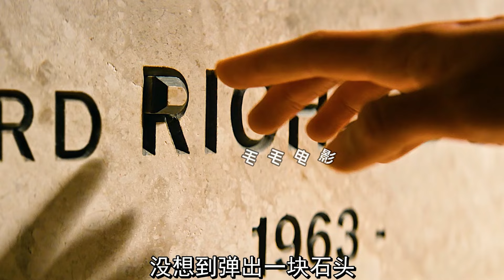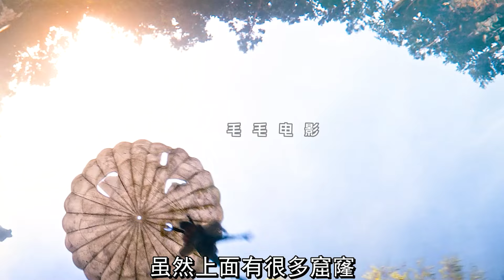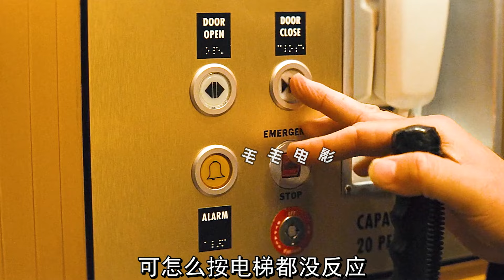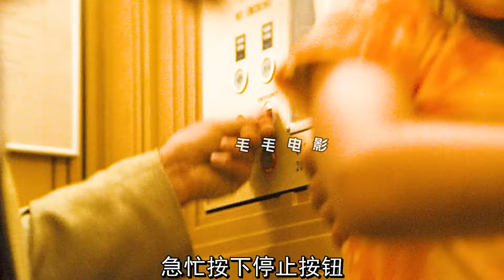女人被困在機翼上，下面是萬丈懸崖，科幻，奇幻，電影，解說，獵奇，超能力，懸疑